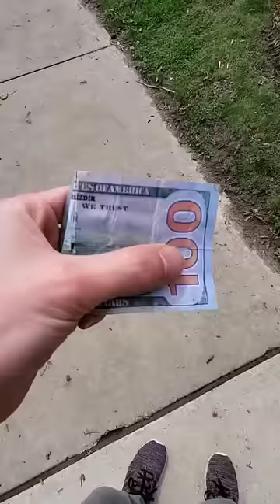I got scammed selling a GPU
Recommended Thermal Paste
Ryzen 5 3600
B450 Tomahawk Max
Red Devil 5700xt
Dell 1440p 165hz monitor